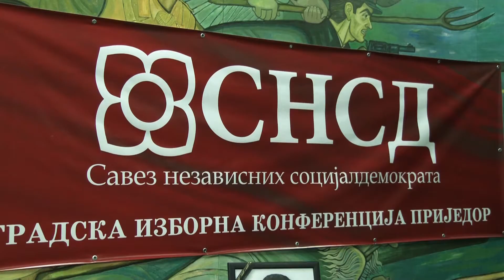SAŠA BURSAĆ NOVI PREDSJEDNIK GRADSKOG ODBORA SNSD-a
Saša Bursać novi je predsjednik Gradskog odbora Saveza nezavisnih socijaldemokrata /SNSD/ Prijedor. Bursać je do sada bio vršilac dužnosti predsjednika Gradskog odbora SNSD-a Prijedor nakon iznenadne smrti dotadašnjeg predsjednika Drage Tadića...